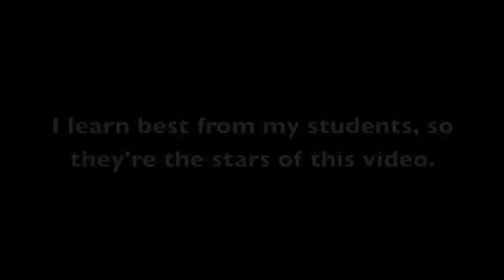Where Does Learning Happen?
I learn best from my students, so I asked them where learning happens. I caught a couple of them as I was walking across campus and spent the first 10 minutes of class yesterday passing a camera around while we talked about this question. The class is about the posthuman.